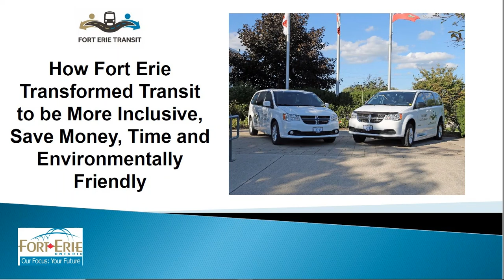Ft erie transit clip